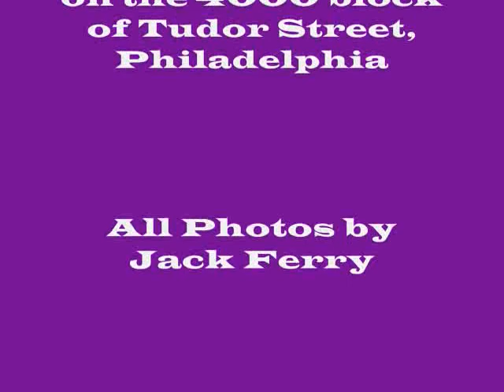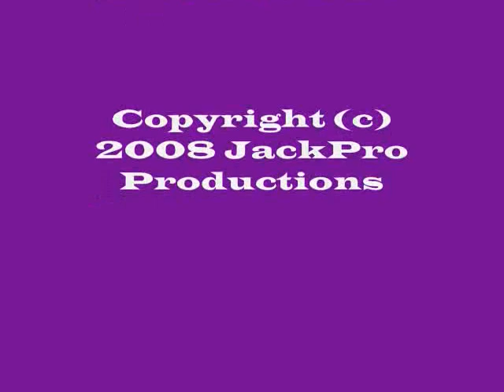Tudor Street Block Party - The Movie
Yet another in my ongoing series of clips that are only interesting to family.  This is a block party on Tudor Street in the Mayfair section of Philadelphia from August 9, 2008.